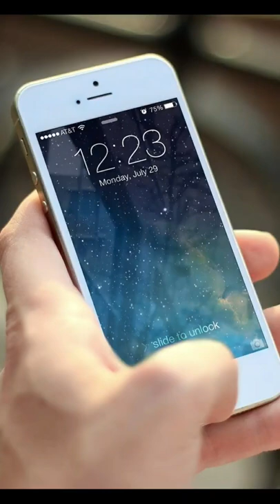Phone Buzz Sound Effects